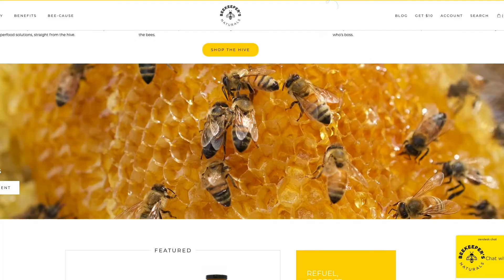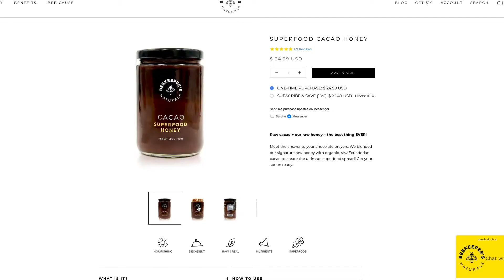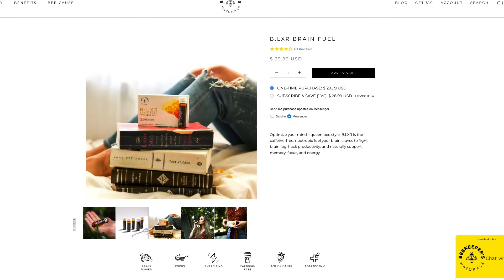Carly Stein - Founder of Beekeeper's Naturals